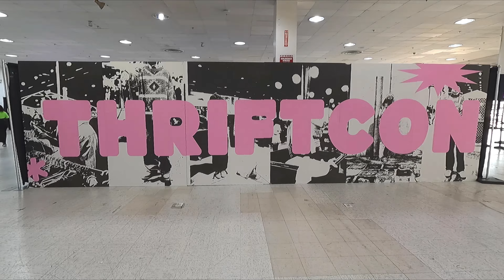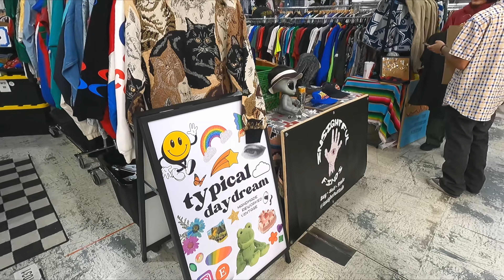Thrift Con Atlanta 2024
Thrift Con Atlanta 2024 | 🔴⚪🔴⚪🎯🏙🎽🔥🔥🎥|THE #1 VINTAGE CLOTHING AND COLLECTIBLE CONVENTION IN THE WORLD!
ThriftCon - the nation’s premier vintage clothing and collectible convention returns to Atlanta! Featuring 100+ vendors as well as multiple activations and installations celebrating vintage and retro culture as well as sustainability in fashion. ThriftCon is the world's FIRST and ONLY PREMIER vintage clothing and collectible convention. Appearing in Atlanta for its third time, ThriftCon is a vintage collectors' dream. ThriftCon will host thousands of products ranging from valuable, vintage Men's and Women's clothing, to classic, vintage collectibles all under one roof. No more digging through bins. No more wasted time searching through endless racks of t-shirts to find "that one" piece. Forget the garage and estate sales. ThriftCon has arrived.

TIME STAMPS ⬇️
00:01 - Intro
00:52 - Story Time
02:11 - PICK UPS
04:47 - Thrift Con (THE EVENT)

🏁🏁🏁🏁Shot by  @Rellest1986  & Edited by 🎥: @Rellest1986 Instagram 📸 @Rell_est.1986

For Dope Interviews🎙, Vlogs, Unboxings, Concerts, Parties, Expos, Sneaker Events, and Giveaways 💎and So Much More Be Sure To Like👍 &🚨🚨"SUBSCRIBE"🚨🚨To The VIBEZ♒ As It Helps The Channel Out A Lot .Thanks!!